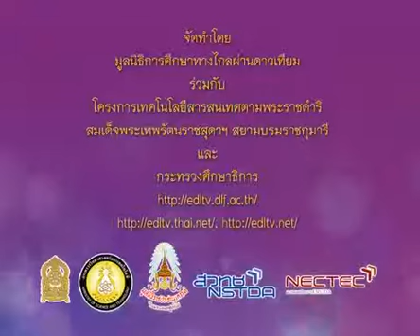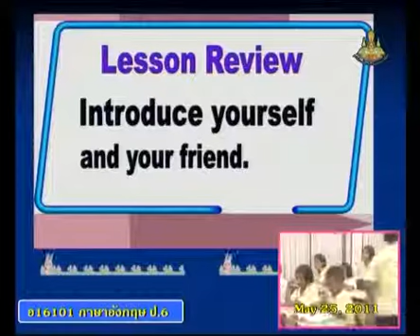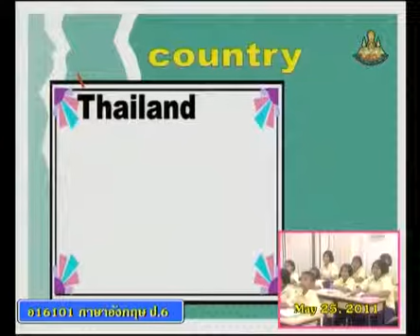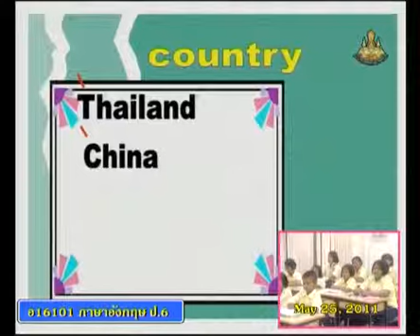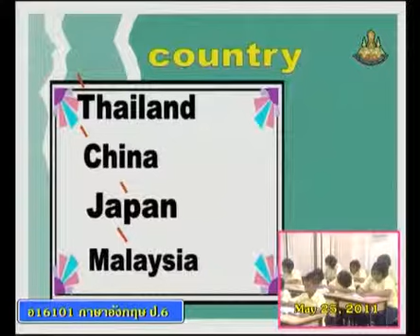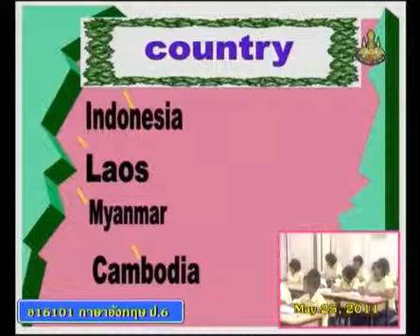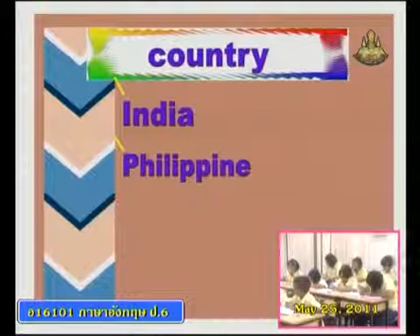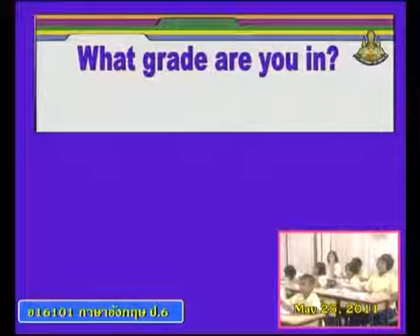012+engp6+dltv54p+540525+B+ฝึกแนะนำตนเองและเพื่อน ถามตอบWhere do you come from+Personal Information+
012+engp6+dltv54p+540525+B+ฝึกแนะนำตนเองและเพื่อน ถามตอบWhere do you come from+Personal Information+Personal Information+Learning about oneself and others(1)+คาบที่3/4
ใบความรู้ Personal Information(1หน้า)
ใบความรู้ Personal Information(4หน้า)
20 November 2561+0041
kkkk
2 in the bank searching type "ประชุม แรงกสิกรณ์" or prachoom rangkasikorn
3 click left on the name "ประชุม แรงกสิกรณ์" or prachoom rangkasikorn
4 click on playlist ,choose playlist that you want to know and playload
6. If you see that there are useful, please share continute,sir.

1 เปิดเว็บ youtube.com
2 ที่ช่องค้นหาพิมพ์ ประชุม แรงกสิกรณ์ หรือ prachoom rangkasikorn
3 คลิกซ้ายบน  ประชุม แรงกสิกรณ์ หรือ prachoom rangkasikorn
4 ออบชั่น เพลย์ลิสต์ เลือกเพลย์ลิสต์ที่ท่านสนใจ และเพลย์โหลด
5 ขอบคุณที่ติดตามชมและให้ข้อติชม มีความสุขกับการเรียนรู้กันทั้ง บ้าน วัด โรงเรียน
6 ถ้าเห็นว่ามีประโยชน์ กรุณาแชร์ต่อไปครับ